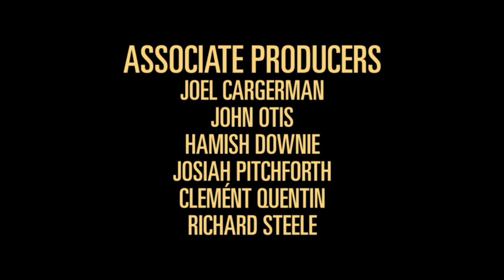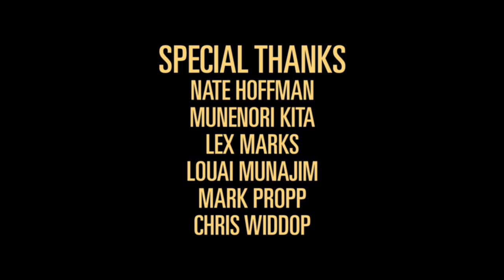Tiny Plastic Sharks (2023)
A young man obsessed with tiny plastic sharks looks for love in this 90-minute quirky existential romantic comedy shark film. Starring @kailerscopacasa  and @magentasquash. Written and Directed by Cody Clarke. Produced by Cody Clarke and Chloe Pelletier. Cinematography and Editing by Cody Clarke. Featuring the song 'The Death of My Enemies' by Toby Goodshank.